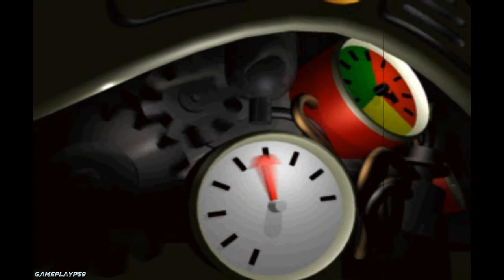Motor Toon Grand Prix (PS1 Gameplay)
Game: Motor Toon Grand Prix
Console: PlayStation 1 (PS1/PSX)